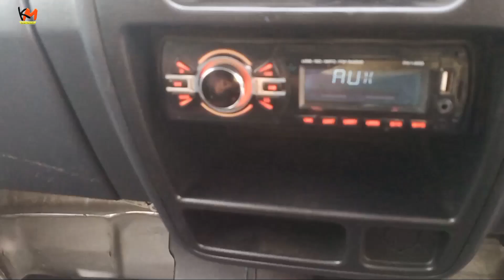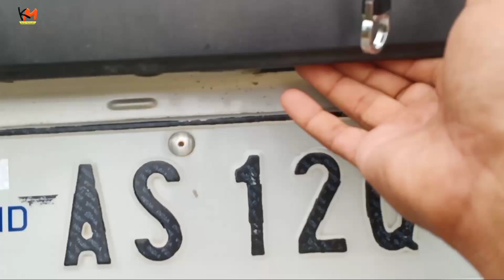Maruti Suzuki Omni 2016 || Omni 8 Seater 2016 Model || Second Hand Car Dealer In Assam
আজিৰ এই Video টোত মই আপোনা লোকক কম Dealer অহা নতুন কৈ  Maruti Omni 2016 সেই খনৰ বিষয়ে ।

B.B.Motors.